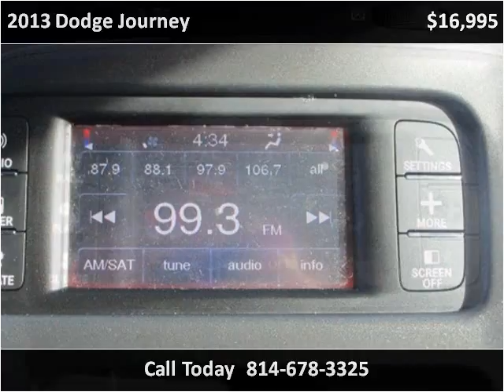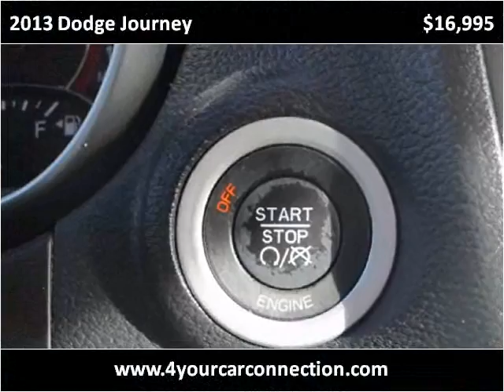2013 Dodge Journey Used Cars Cranberry PA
This 2013 Dodge Journey is available from 4 Your Car Connection.